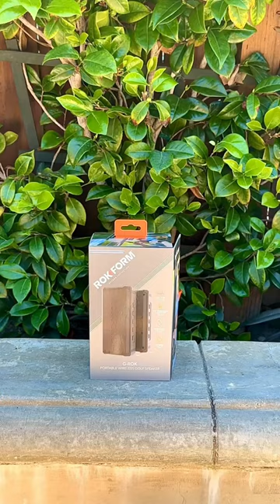Elevate every moment with the G-ROK magnetic, portable, wireless, and waterproof speaker!🔊